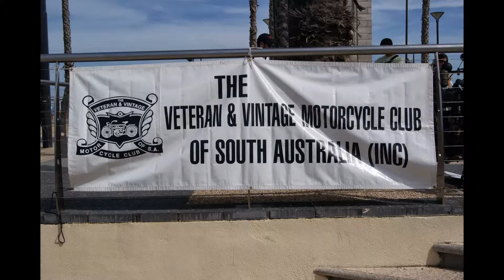Vintage & Veterans Motorcycles Club South Australia 2014 show Glenelg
Vintage & Veterans Motorcycle Club South Australia 2014 show Glenelg selection of Vintage motorcycles including Harleys, Triumphs, AJS, BSA,hope you enjoy the video I also have a video of photos and will be putting others up of the Ducati Owners club show